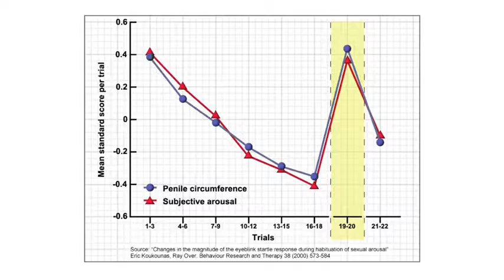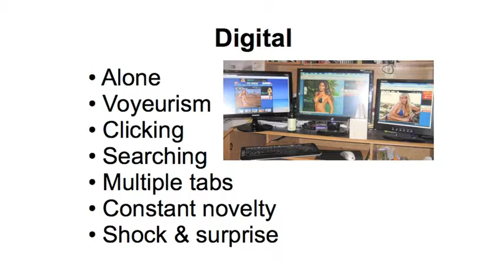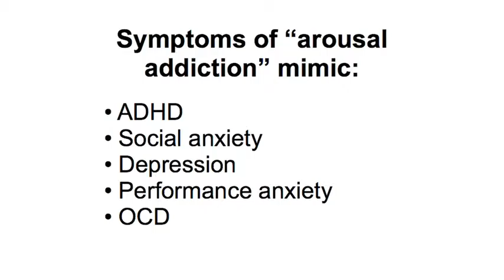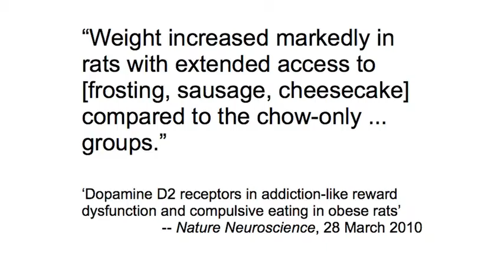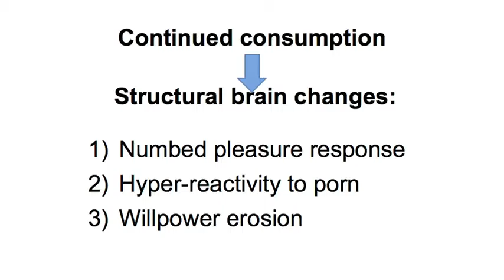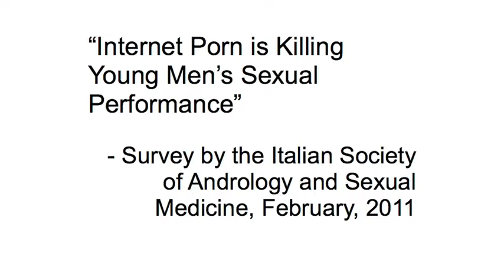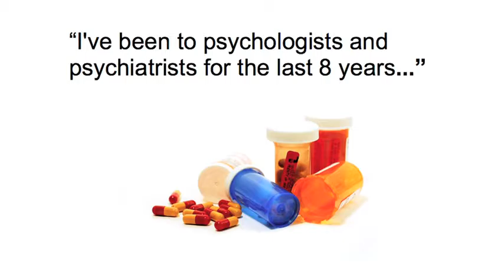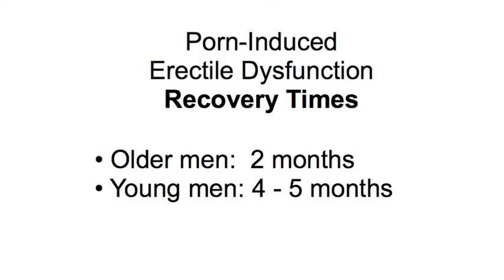The great porn experiment Gary Wilson TEDxGlasgow online video cutter com